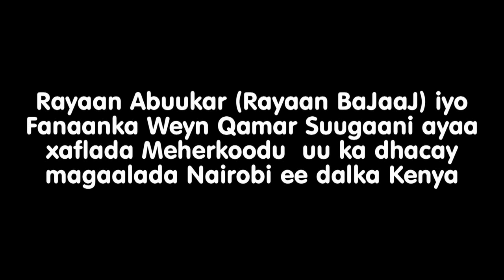Aroos: Rayaan Bajaaj iyo Qamar Suugaani